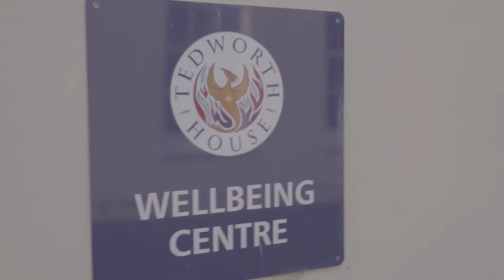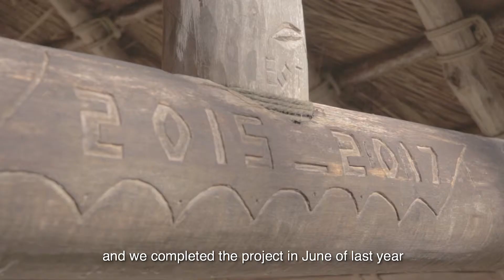Construction Skills People - Help For Heroes, Tedworth House | WAR & Co.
A short case study video produced by WAR & Co. for Construction Skills People and Help For Heroes recovery centre at Tedworth House.